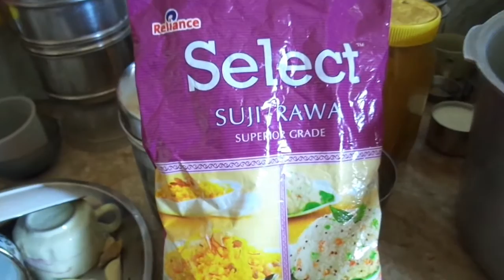Upma Recipe in hindi | Rava Upma, Sooji (SEMOLINA) Upma (Quick & Easy Breakfast)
Upma Recipe in hindi | RAVA UPMA RECIPE, Semolina Upma or Rava Upma (सूजी उपमा) is very popular tasty breakfast its so mouthwatering and simple that any one can make. You can read the entire recipe in our blog also.

Vegetable Upma Indian Breakfast Recipes Vegetable Upma (Indian Breakfast Recipes) semolina/sooji tossed along with veggies and condiments, and very few spices and
Rava upma recipe - Sooji Upma Recipe - Semolina Upma Recipe Recipe in Hindi Rava (Semolina) Upma Recipe Video in Hindi ... Upma, Quick Upma recipe, Breakfast Upma, most common breakfast items. Vegetable Upma How to Make Suji Upma Do away with the boring breakfast of toast and cereals and jazz up with some spice and flavour. This quick and easy Suji Upma ... Simple to make tasty recipe of Upma with bread slices How to make Delicious Rava Upma at Home in Hindi-Malyalam Recipe of Suji Upma to cook Kerala Style, Basic Upma, originally from South India, is a hot favorite breakfast food! Made with semolina and slightly spiced to make a tasty dish that ...How To Make Veg Upma | Easy & Healthy Breakfast Recipe Learn how to make Veg Upma, a simple, healthy yet absolutely tasty and one of the popular breakfast recipes at home by our Rava upma recipe - Sooji Upma - How to make upma -Indian breakfast Recipes Rava Upma/ Sooji upma recipe - Easy and quick south Indian breakfast recipe. Tamil nadu style rava upma recipe. UPMA RECIPE AUTHENTIC FULL RECIPE MAHARASHTIAN STYLE Upma is one of the most common Breakfast items, all over India. Originally its south indian dish. Recipe for Beginners - Upma is a common South Indian breakfast dish, cooked using dry roasted semolina, Vegetable Upma, Recipe In Hindi (वेजिटेबल उपमा) Vegetable Upma, is a favourite breakfast or snack that is enjoyed all over India. Tomato Bath Upma Recipe Andhra Style in Telugu - టమాటో బాత్ చేయడం ఎలా? Tomato Bath or Tomato Upma is a South Indian Breakfast Recipe, Sooji Rava Upma Recipe in Hindi रवा उपमा बनाने की विधि | How To Make Suji Rava Upma at Home Sooji Rava Upma Recipe in Hindi Video.Watch How to Make Vagetable Rava Upma at Home in Hindi Language Upma | Quick & Healthy Indian Breakfast Learn how to make Upma a quick & healthy vegetarian Indian breakfast recipe Upma Sooji - Healthy and Easy Breakfast Recipe Learn how to make Upma, fast and tasty. Upma or Uppuma is a South Indian breakfast dish. There are many different methods of Upma - उपमा -Simple Homemade Breakfast /Snack Recipe An Indian breakfast and snack which is easy and quick to make and very nutritious as well. Vermicelli Upma | Breakfast recipes Upma is a popular breakfast item across India. In this video we take this classic recipe and give a unique twist! सूजी का उपमा Suji Ka Upma Recipe Video in Hindi Upma Pakoras / Semolina Fritters Recipe